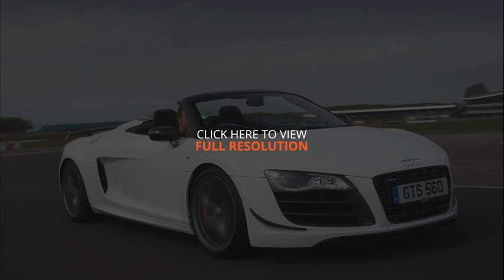audi r8 spyder gt